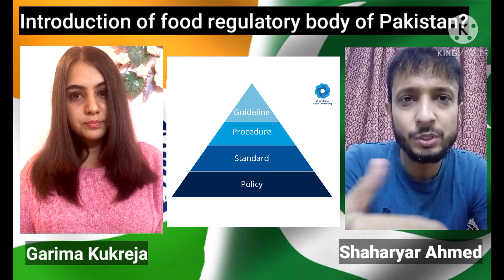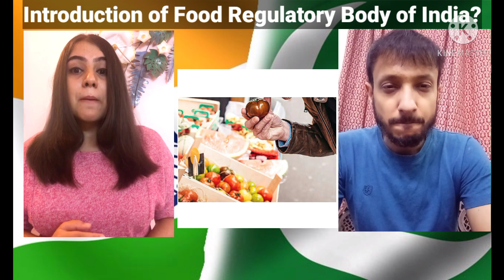Role of Food Regulatory Bodies in India and Pakistan | Pak Vs India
Expert's defining the scope, role and importance of their food regulatory bodies- FSSAI and PSQCA.

Video is collaborated with PrepFST (A YouTube channel for Food Science and Technology Students).